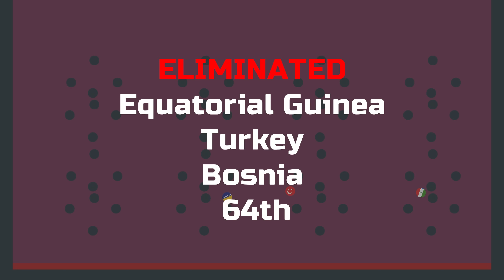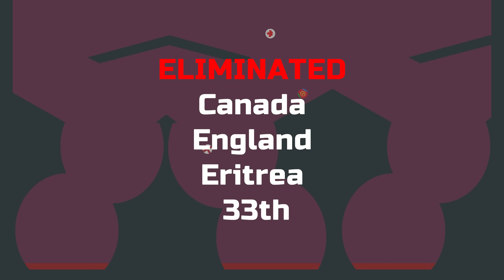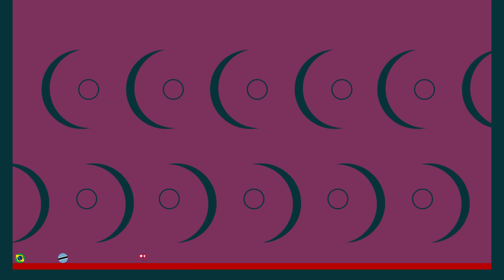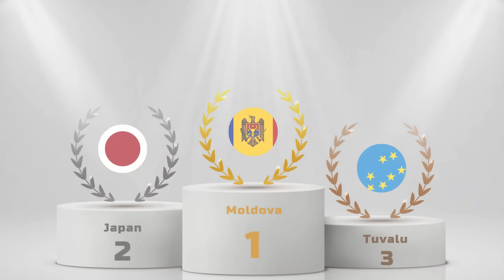World Marble Race 213 Countries & 70 Eliminations Simple Marble Race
3 countries are eliminated in each stage.